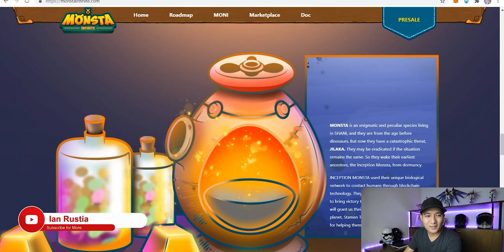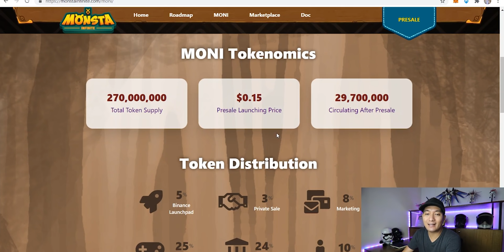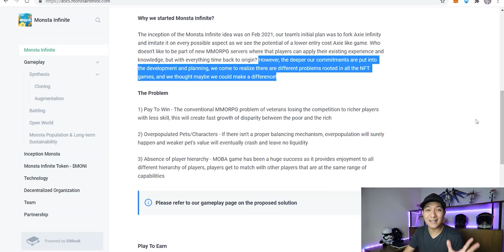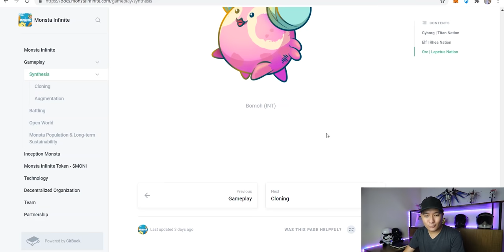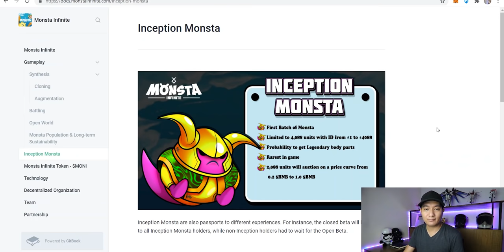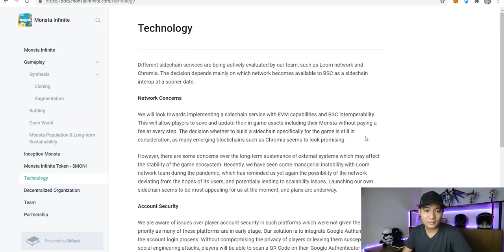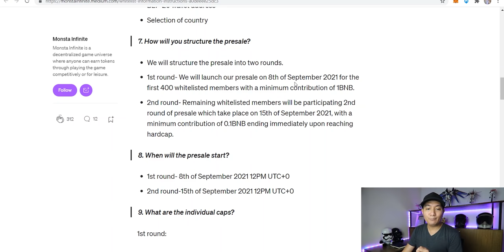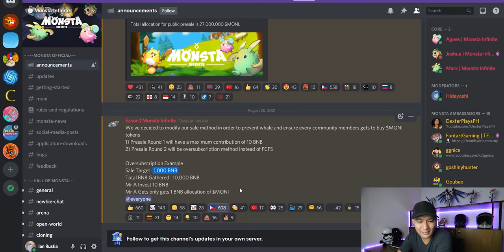THE NEXT BIG THING MONSTA INFINITE THE NEW AXIE INFINITY ETO ANG ABANGAN SA HINDI NAKA ABOT SA AXIE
The next axie infinity for only $45 (Php 2.250) for 3 monsta (1 team). Unahan na lang guys!

2. Kindly please watch at least one (1) advertisement.
3. Like the video and comment anything (shout out request, next vlog request, or just give me a thank you message).

999 MILK TEA STARTER PACKAGE PANG NEGOSYO | SECRET BODEGA NG MGA MILK TEA SHOPS HOW TO START A MILK